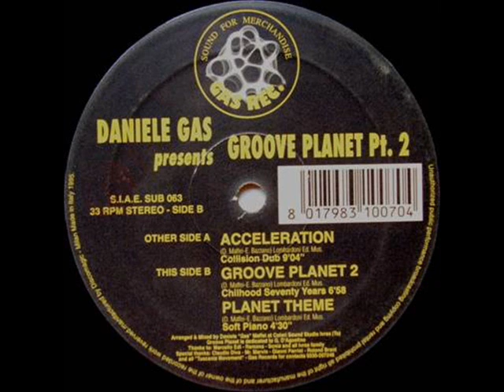Daniele Gas - Planet theme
disco storia_Daniele Gas -  Planet theme